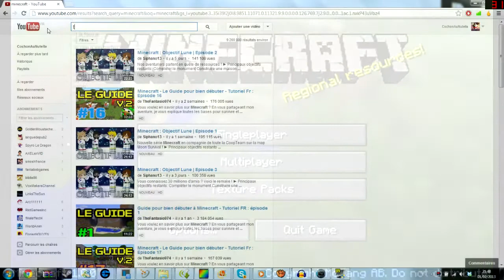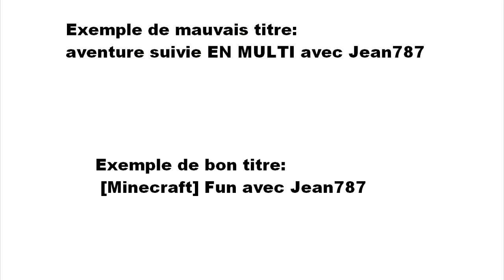[YT] Bien débuter dans le domaine des vidéos Minecraft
Voici une petite vidéo que j'ai faite pour aider les gens qui souhaiteraient se lancer dans des vidéos Minecraft :)

C'est plus un fond sonore qu'une vidéo en soit, mais j'ai quand même mis de la vidéo histoire de remplir et d'illustrer mes propos ^^

Je sais, mon micro est pas terrible, mais bon, tant qu'on me comprend ^^

Vidéos utilisées dans l'ordre:
IPlay4You VS le parcours de malade
Fallen Kingdom: A Minecraft Parody of Coldplay's Viva la vida
Minecraft Hardcore Saison 01 Episode 3 Partie 2
Comment faire des ruines dans Minecraft
The Legend Of Shiugy - Episode 2
Bashcraft The Legend Of Hobo
[Minecraft] Trailer serveur WavenCraft
En route vers le osef ! Ep.7

Musique en fond:

OST de Minecraft par C418